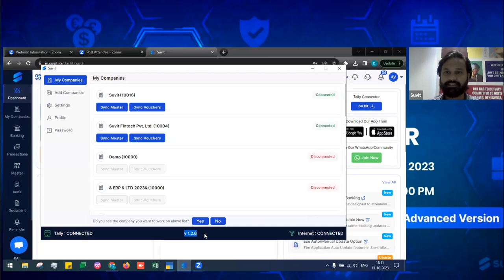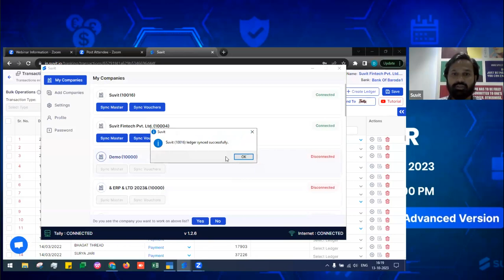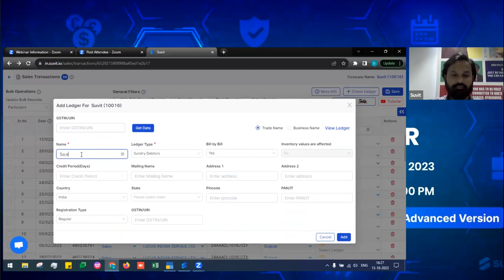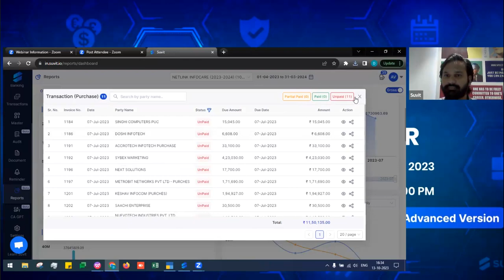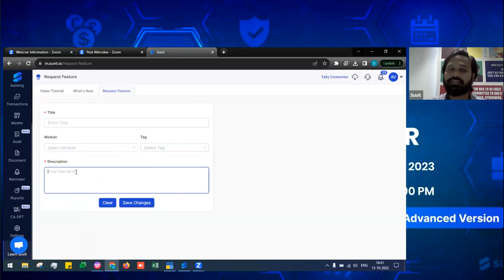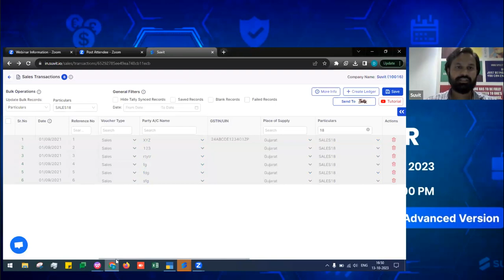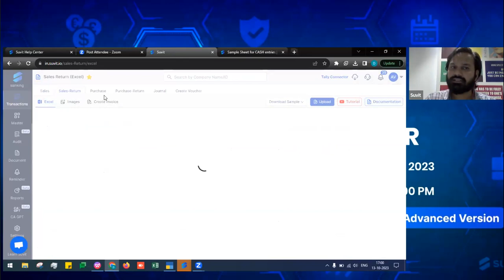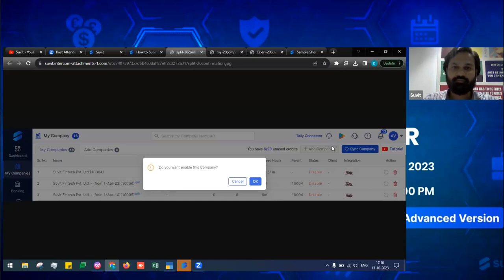Suvit: Get Ahead with Suvit: Advanced Version Webinar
Suvit: Get Ahead with Suvit: Advanced Version 13-Oct-2023
Topics:
1. How to process Transactions like a Pro! (Bank, Sales& Purchase transactions)
2. Learn how to Auto- Process Sales/ Purchase in Excel
3. Auto Ledger Creation
4. Rule Cloning process
5. User Management
6. How to enable cheque number in Bank statement.